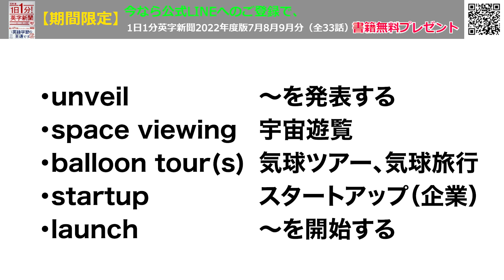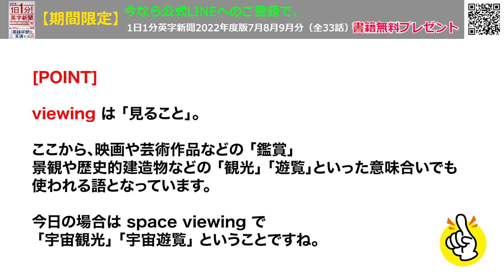【日本企業、気球による宇宙遊覧ツアーを発表】Japanese Company Unveils Space Viewing Balloon Tours…2023年2月24日 毎日１分！英字新聞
NHKの英会話番組で専属講師を務めた達人が、英語を話したい大人のための英会話プログラムを開発しました。

これまで2000人もの人が学んでその効果が話題になってます。

一人100万円で宇宙旅行が出来たら、おそらく希望者が殺到するような予感。おそらくその頃は競合企業も現れてもっと安くなっているかも！？

（裏）今日から京都・大阪出張。久しぶりの関西。最近新幹線止まることが多いのでそれだけはないように！